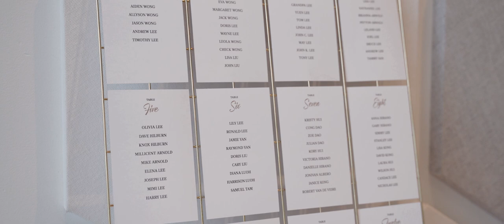High School Sweethearts Tie the Knot // Wedding Film // Kathy and Ben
After fifteen years and one month, Kathy and Ben finally tied the knot. While we wish the circumstances of the world were different, I'm glad the two were able to have their dream wedding in downtown San Jose after many pandemic-induced setbacks. The venues were the De Anza Hotel and The Glasshouse San Jose. Enjoy!